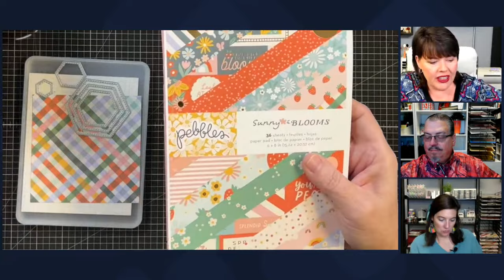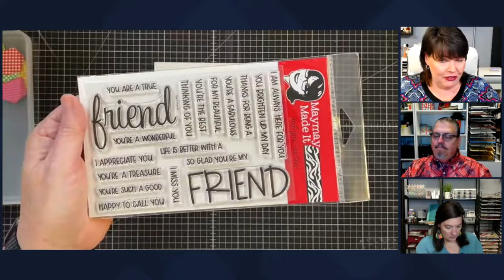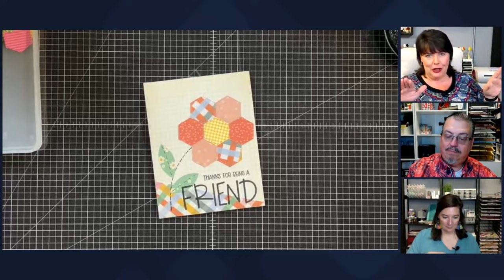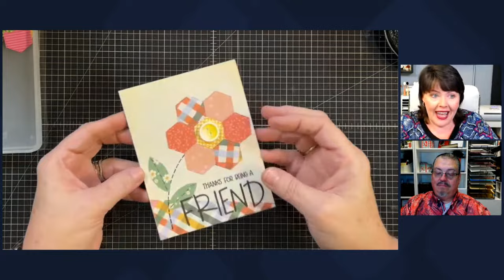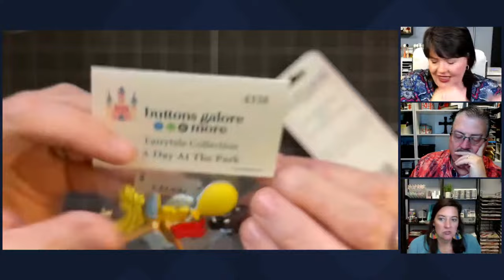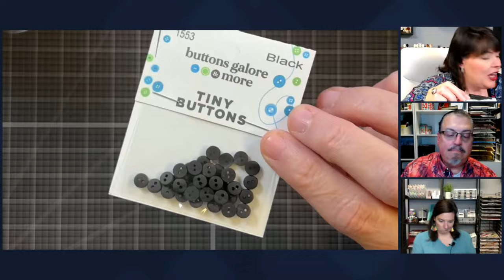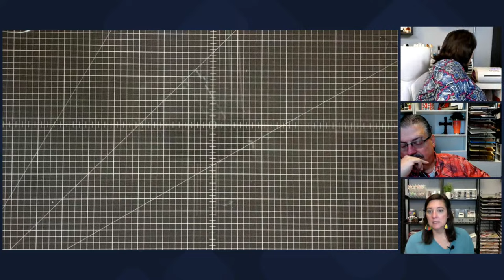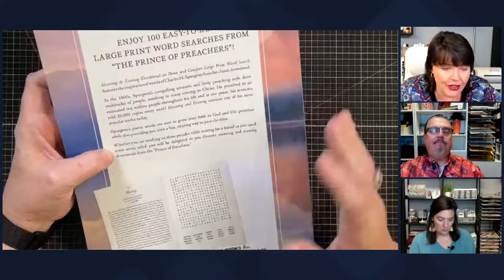When ONE SHAPE is so VERSATILE you can't stop using it!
Do you have a favorite shape?  Mine is a hexagon, my DIL would say it is a circle but man I love a hexi!

*Here is our Weekly Video Schedule:
-Monday 6:00 pm CST | Maymay Recorded Tutorial
-Tuesday 2 pm CST | The Tuesdays at Two Show (live)
-Thursday 6:00 pm CST |The Crafter Show (live)
-Thursday 6:30 pmCST The Crafter After Show (live)
-Saturdays 6:00pm CST | Maymay Recorded Tutorial

Maymay Made It
1616 7th Street N
Clanton, AL 35045